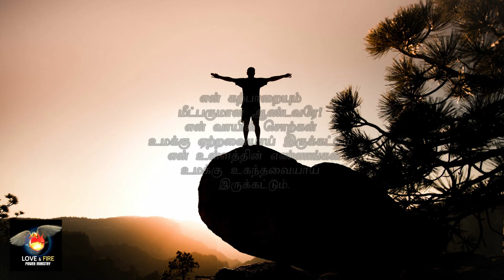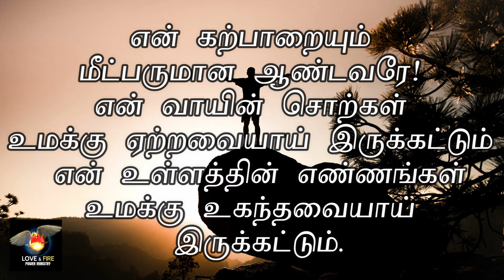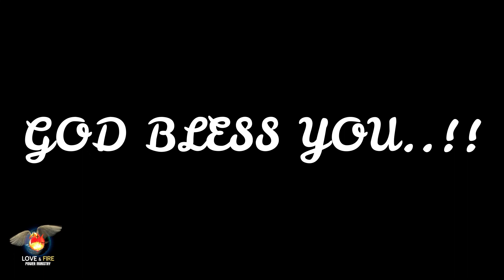DAILY MANNA - DAY 2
For Prayer Request Ph: 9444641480, 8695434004.